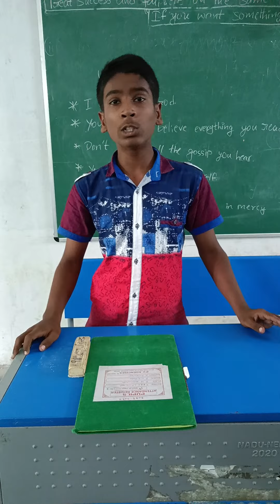Few words about Vinayaka chavithi at KRR ZPHS H.Nidamanuru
few words about Vinayaka chavithi